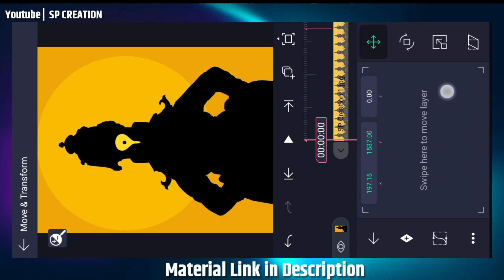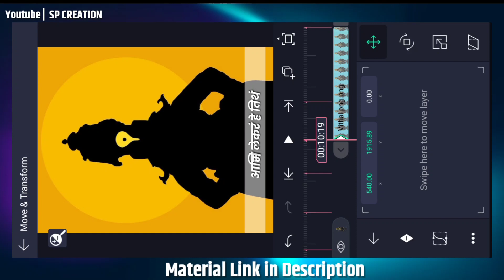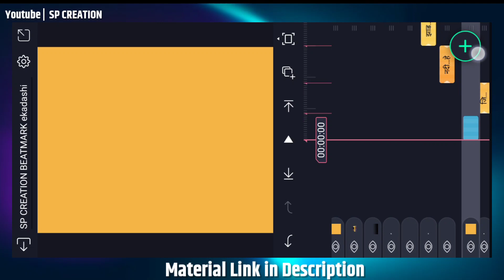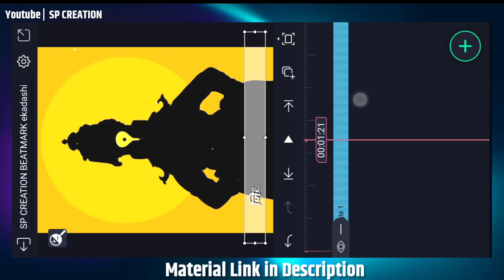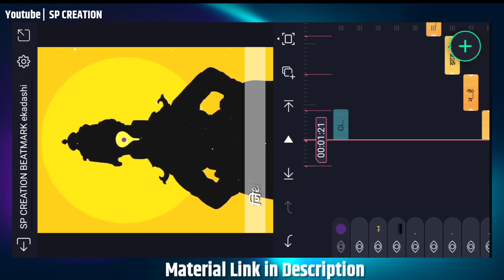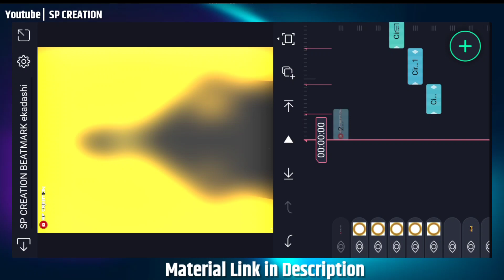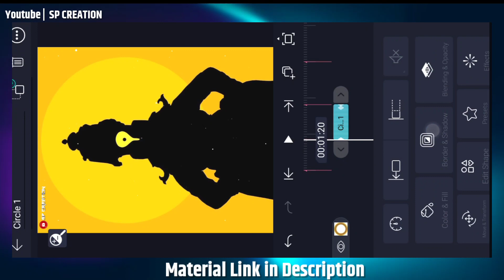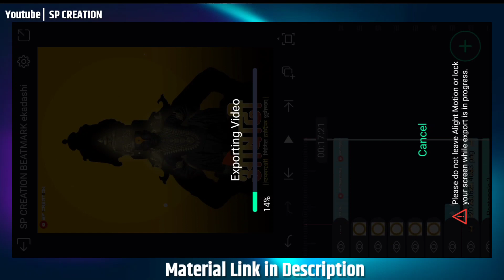आषाढी एकादशी 🚩Ashadhi Ekadashi Special video editing | Alight Motion Video Editing | Sp Creation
Ashadhi Ekadashi Special video editing | Alight Motion Video Editing | Sp Creation

⭕Song beat mark and Shake preset  link.👇🏻

⭕XML link👇🏻

attitude video editing marathi
New Marathi song alight motion
boy's specail video editing
girl's specail alight motionvideo editing
birthday video editing alight motion
instagram reels
instagrm trending reel alight motion
marathi status editing alight motion
instagram viral girl status editing
alight motion video editing
instagram trending reels tutorial in tamil